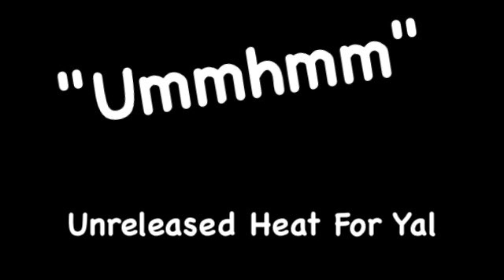" Ummhmm " ( Unreleased Banga )